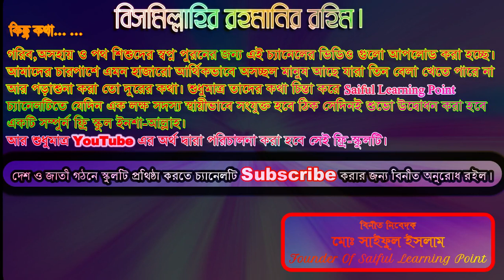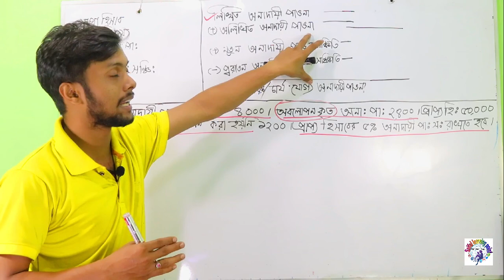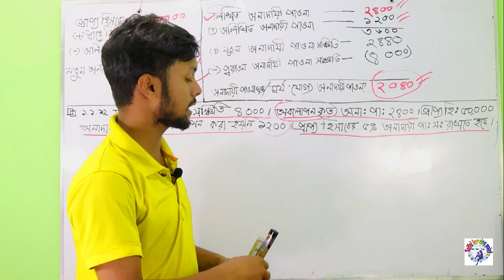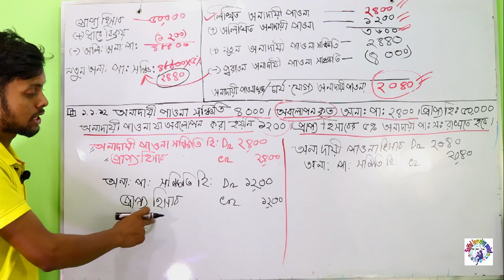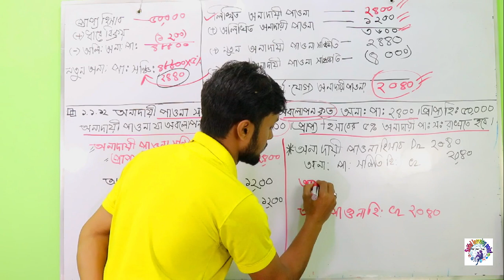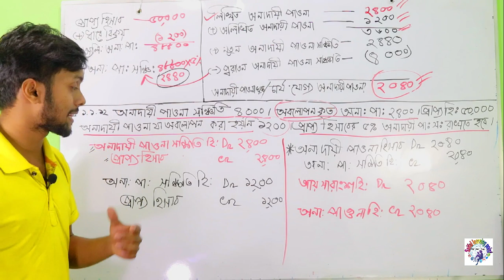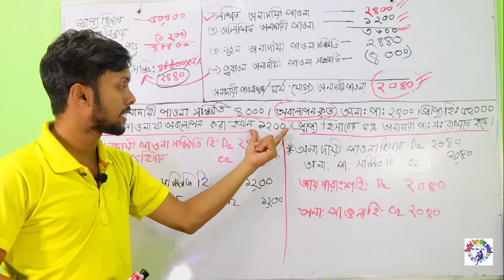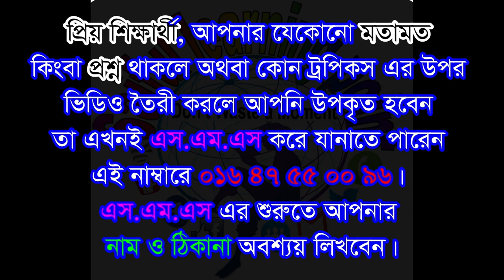প্রাপ্য হিসাব | পর্ব-৩ | HSC হিসাববিজ্ঞান প্রথম পত্র- অধ্যায়-৬ । সহজে উত্তর করার উপায়। Saiful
হিসাববিজ্ঞান ১ম পত্র – প্রাপ্য হিসাবসমূহের হিসাবরক্ষণ

১। লিখিত/ তালিকাভুক্ত/পুরাতন/ অবলোপনকৃত/ প্রকৃত অনাদায়ী পাওনার জন্য জাবেদা :

i. অনাদায়ী পাওনা সঞ্চিতি ডেবিট

প্রাপ্য হিসাব ক্রেডিট

২। নতুন অনাদায়ী পাওনা/ নতুন অনাদায়ী পাওনা অবলোপন / নতুন কুঋন /নতুন সন্দেহজনক পাওনা/ অতালিকাভুক্ত পাওনা এর জন্য জাবেদা :

i. অনাদায়ী পাওনা সঞ্চিতি হিসাব ডেবিট

প্রাপ্য হিসাব ক্রেডিট

( যদি পুরাতন অনাদায়ী পাওনা সঞ্চিতি থাকে তাহলে ১ম জাবেদা হবে )

ii. অনাদায়ী পাওনা খরচ ডেবিট

প্রাপ্য হিসাব ক্রেডিট

(যদি পুরাতন অনাদায়ী পাওনা সঞ্চিতি না থাকে তাহলে ২য় জাবেদা হবে)

৩। নতুন অনাদায়ী পাওনা খরচ / নতুন অনাদায়ী পাওনা সঞ্চিতি সৃষ্টির জন্য জাবেদা:

i.অনাদায়ী পাওনা খরচ ডেবিট

অনাদায়ী পাওনা সঞ্চিতি হিসাব ক্রেডিট

( যোগফল উপরের টা বড় হলে অথবা অনাদায়ী পাওনার ডেবিট উদ্ধৃত্ত হলে ১ম জাবেদা হবে)

ii.অনাদায়ী পাওনা সঞ্চিতি হিসাব ডেবিট

অনাদায়ী পাওনা খরচ ক্রেডিট

(যোগফল উপরের টা ছোট হলে অথবা অনাদায়ী পাওনার ক্রেডিট উদ্ধৃত্ত হলে ২য় জাবেদা হবে)

৪.অনাদায়ী পাওনা হিসাব বন্ধ করার জন্য :
i. আয় সারাংশ ডেবিট

অনাদায়ী পাওনা খরচ হিসাব ক্রেডিট

(যোগফল উপরের টা বড় হলে অথবা অনাদায়ী পাওনার ডেবিট উদ্ধৃত্ত হলে ১ম জাবেদা হবে) (৩ এর ১ হলে ৪ এর ১ হবে )

ii.অনাদায়ী পাওনা হিসাব ডেবিট

আয় সারাংশ ক্রেডিট

(যোগফল উপরের টা ছোট হলে অথবা অনাদায়ী পাওনার ক্রেডিট উদ্ধৃত্ত হলে ২য় জাবেদা হবে) (৩ এর ২ হলে ৪ এর ২ হবে)

৫. অবলোপকৃত অনাদায়ী পাওনা আদায় হলে জাবেদা:
i.প্রাপ্য হিসাব ডেবিট

ii.নগদান হিসাব ডেবিট

প্রাপ্য হিসাব ক্রেডিট

***৩ ও ৪ নম্বর জাবেদার জন্য গণনা কার্য করা আবশ্যিক

চলতি বছরের অনাদায়ী পাওনা খরচ বের করার জন্য

লিখিত / পুরাতন অনাদায়ী পাওনা = ০০০০
(+) নতুন অনাদায়ী পাওনা = ০০০০
= ০০০০
(+) অনাদায়ী পাওনা সঞ্চিতি হিসাব = ০০০০
= ০০০০
(-)পুরাতন অনাদায়ী পাওনা সঞ্চিতি = ০০০০
নতুন অনাদায়ী পাওনা খরচ = ০০০০
ＬＩＫＥ | ＣＯＭＭＥＮＴ | ＳＨＡＲＥ | And Don't Forget To